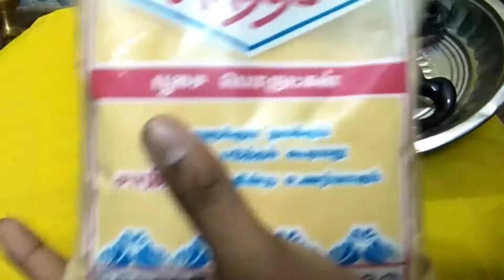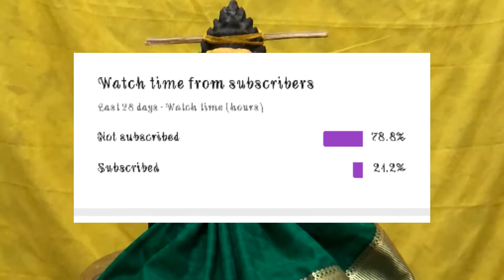how to put sandhana kaapu in Tamil //for home idols //esay tips tamil